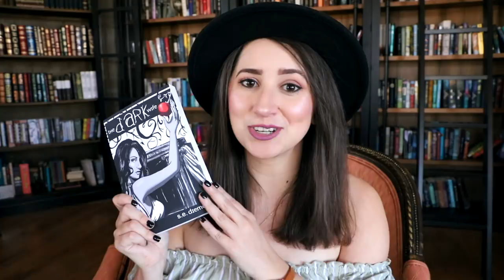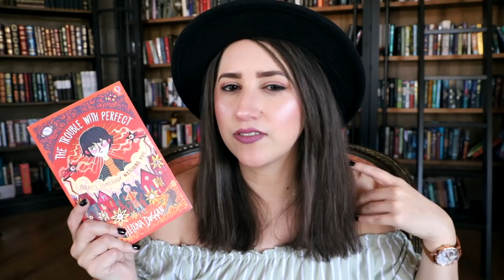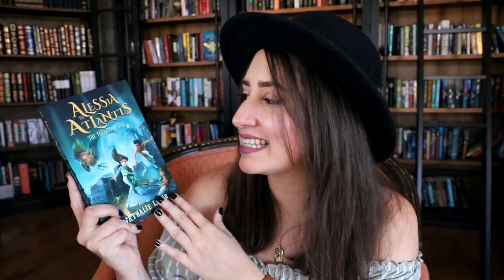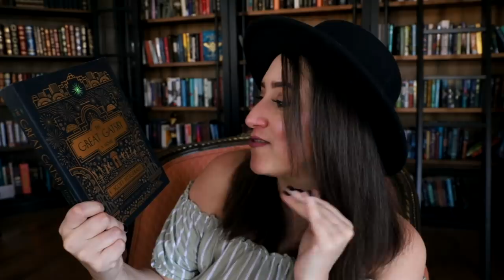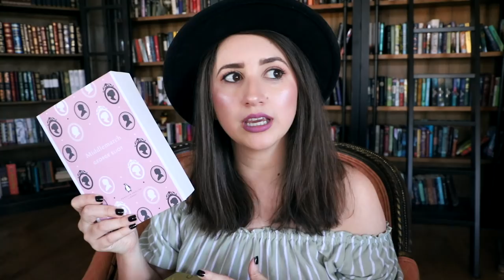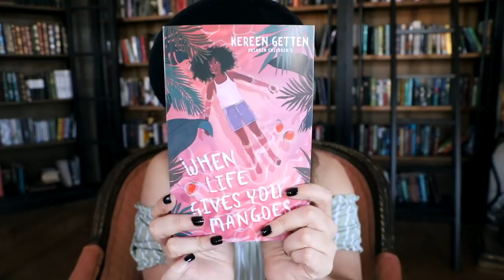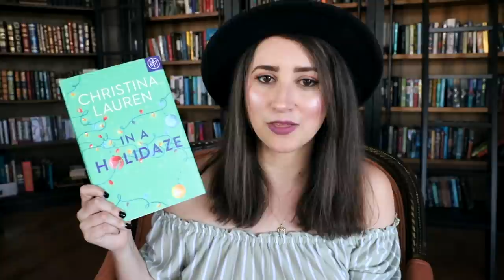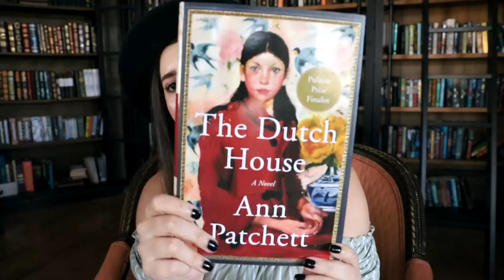BIGGEST BOOK HAUL YET! OVER 70 BOOKS | Book Mail, Classics, YA, Literary Fiction and Middle Grade!✨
Thank you so much to everyone who sent me letters and presents!! I love you all so much!!

Time Stamps:

Book Mail: 2:30

Classics: 23:08

Middle Grade and YA: 31:41

Adult Literature: 35:21

February Book: The Castle of Tangled Magic

March: Percy Jackson

April: The Secret Garden

Cohost: @KalynAbridged
Moderator: @The Little Readers Corner

Amazon Wishlist:

Alexandra Roselyn
2288 Gunbarrel Road  Suite 154-PMD 297